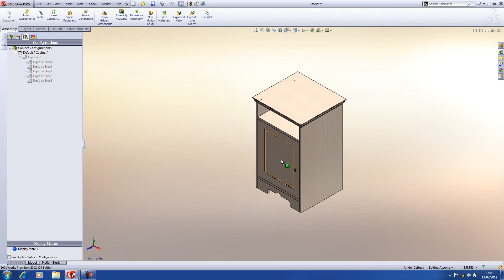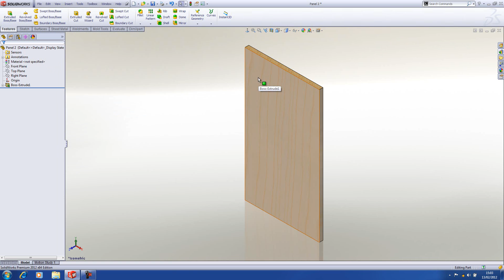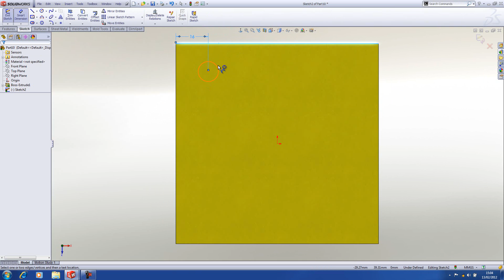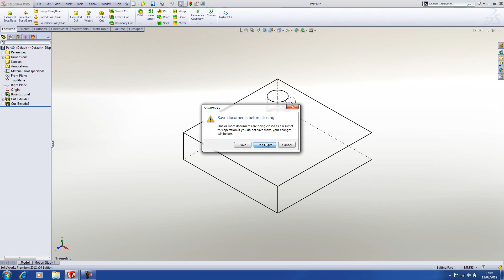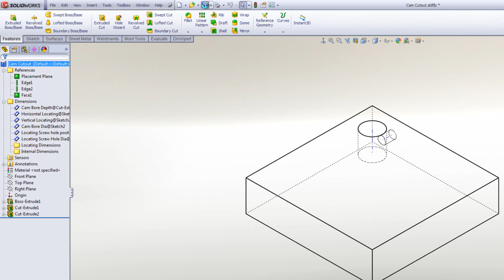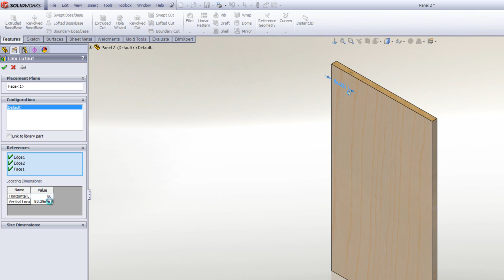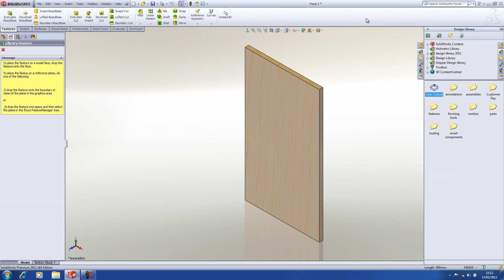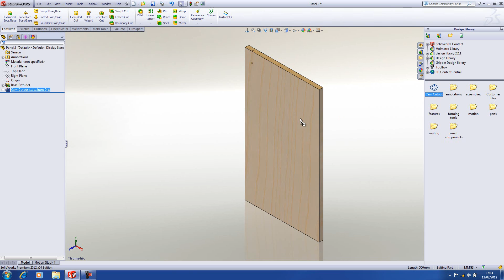Library Features in SolidWorks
Innova Systems Applications Engineer, Alex Aprigliano A library feature is a frequently used feature, or combination of features, that you create once and then save in a library for future use.

Innova Systems is a leading SolidWorks reseller in the UK. Award-winning customer satisfaction. 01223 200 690